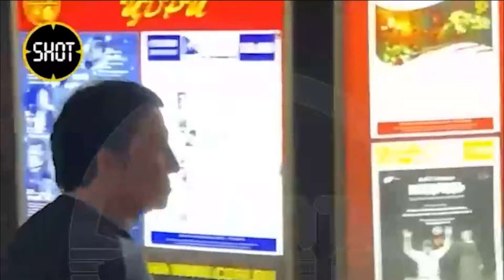ОТРАВЛЕННАЯ ШАВЕРМА! В Татарстане Несвежая Шаурма Привела к Драке, Перестрелке и Наказанию Мигрантов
В Петербурге сотрудники задержали четверых бородачей, после сообщения о стрельбе возле ночного клуба на Литейном проспекте, сообщили в пресс службе ведомства.

Наглый мигрант хотел украсть товар из магазина, но неравнодушная женщина стала снимать преступление. Иностранный специалист тут же стал ее оскорблять и обещал всех переломать.

В подмосковных Люберцах мигрант отработал удары по лифту и разбил зеркало из-за того, что его бросили девушки.

В Республике Татарстан Несвежая шаурма привела к драке и перестрелке. В Азнакаевском районе Татарстана возник конфликт, между мигрантами и местными жителями. Татары на нескольких автомобилях приехали разбираться, почему им приготовили испорченную шаверму.

Во Владивостоке местные жители пожаловались на шумного мигранта, и по совместительству водителя маршрута номер 68. По их словам, время ожидания транспорта составляет не менее двадцати минут, а приезжают вот такие кадры, глядя на которых становится понятно, почему транспорта нет так долго.

Кашпировский вернулся. Гипнотизер уже четыре дня проводит в Москве очные сеансы, за которые успел заработать порядка шести миллионов рублей. Чтобы не отчитываться перед налоговой, маг запускает пациентов в зал только за наличные пожертвования.